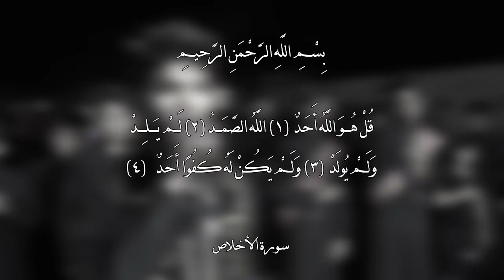|| بمحرم نادينه || أداء: حيدر العادلي || كلمات: منتظر الشبلي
|| بمحرم نادينه
|| أداء: حيدر العادلي
|| كلمات: منتظر الشبلي
|| ذِكـــر: باقر محمد الزيادي | محمد قاسـم | محمود الهاشمي | منتظر الخليفاوي | عـباس الكرعاوي | خضير البـديري | عـلي الخليفاوي | عـلي الـخالدي | محمد الهلالي | نصر الله السعدي | محمد الكرعاوي
|| ذِكـــر الأشبال: مقتدى العرباوي | عباس الـموسوي | منتظر الشافعي | باقـر الـبديري | حيدر الخليفاوي | عـلي الـجناحي | مـحـمـد البديري | علي فاضل | مـجتبى الخليفاوي | رضا الـسعيدي | محمد هيبت الكعبي | عـباس الهلالي | مرتضى الشباني | منتظر الـشباني | أحـمـد الهلالي
|| موكب شــور مــنهج آل الــرسول.. تَقْوى ــ وَسَطِيّة ــ أخلاق / الديوانية ــ الدغارة

|| نص القصيدة ||

يا مهدي  يا مهدي ..  بمحرم نادينه
ــــــــــــــــــــــــــــــــــــــــــــــــــــــــــــــــــ

مصيبه ... وگعت علينه بأرض الطفوف
مصيبه .. وابو فاضل مگطوع الچفوف
مصيبه .. سبي الهواشم  عينك تشوف

يالكافل ..  بحبال جرّوهم إلى الشام
يالكافل .. حرگو  عليهم حته الخيام

حرگو الخيم       تيتم انته عيالك
يا بو الفضل     زينبك  تنعالك

ــــــــــــــــــــــــــــــــــــــــــــــــــــــــــــــــــ
محرم ... بيه  المصايب تشده البال
محرم .. ذبح الرضيع وسبي العيال
محرم .. بيه اللطم يشتت الحال

ونعزي .. الدنيه كلهه بهذا المصاب
ونعزي .. آل الرسول وآل الاطياب

وبكربله      نعزي والله الوالي
طاح الكفَل      زينبچ يالغالي

ــــــــــــــــــــــــــــــــــــــــــــــــــــــــــــــــــ
لوعه ...  هذا الشهر متروس لوعات
لوعه ... واكبر مصيبه حسين من مات
لوعه ...  عشنه العمر بهموم واهات

وحسينك .. جثه يمهدي و سلّبوهه
وحسينك .. طاحت الكفل والطاح اخوهه

طاح الكفل     زينبك تنعيلك
يا بو الحسن       صحنه والله ادخيلك
ــــــــــــــــــــــــــــــــــــــــــــــــــــــــــــــــــــــــــــــــــــــــ